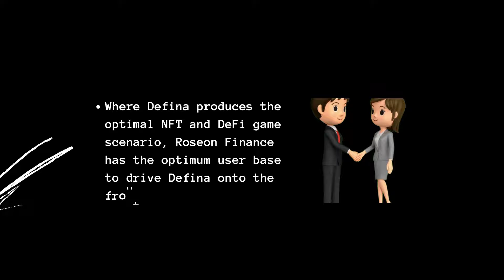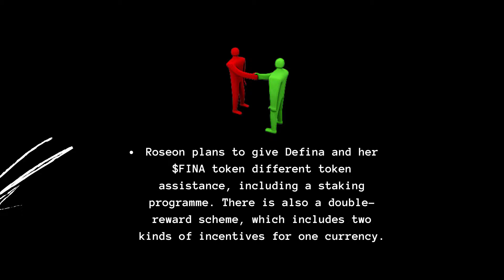Roseon Finance partners with Defina Finance 🤝